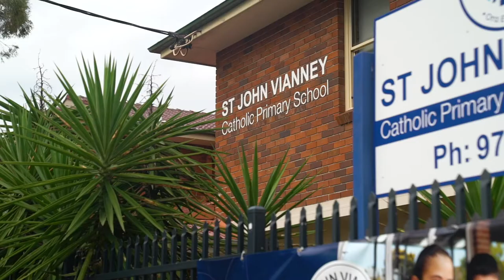Greenacre: St John Vianney Catholic Primary School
At St John Vianney Catholic Primary School Greenacre, we offer specialised programs where our skilled teachers challenge and encourage students to develop future-focused skills through problem solving and critical thinking.

As a diverse and multicultural community, we build strong relationships with parents to provide the utmost in care, wellbeing and security for our students. Our diversity provides students with the opportunity to be collaborative, resilient learners, with a socially just outlook on the world.